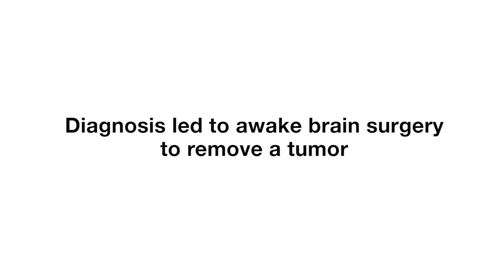Mayo Clinic Arizona - Dr. Bernard Bendok - Awake Brain Surgery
Awake brain surgery, also called awake craniotomy, is a type of procedure performed on the brain while you are awake and alert. Awake brain surgery is used to treat some brain (neurological) conditions, including some brain tumors or epileptic seizures.